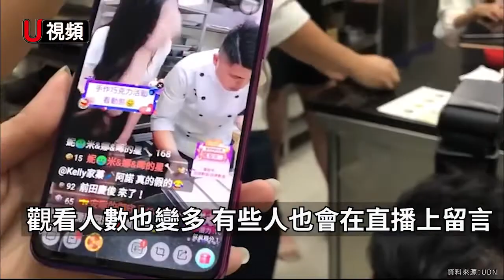疫情衝擊各產業 網紅直播市場扶搖直上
新冠肺炎延燒，民眾多不敢出門，衝擊各項產業，但直播主的觀看人數和買禮物「打賞」等，卻因大家「宅在家」翻倍成長，受疫情影響的產業也紛紛與直播主合作，希望透過「宅男經濟」，度過這波產業寒冬。
台灣有一家巧克力工坊負責人就邀請超人氣直播主， 一同做巧克力，並現場開啟直播，馬上吸引大批網友觀看。
巧克力工坊負責人說，疫情爆發的時候，門市業績掉了將近5成，網路銷售成效也是有限，因此與才與網紅直播主合作。
直播主貝菈說，這段期間確實發現很多人不敢出門，觀看人數也變多，有些人也會在直播上留言，口罩很難買，她也希望透過直播，療癒大家對疫情的憂心。
台灣昕采國際公司執行長魏甫亘說，他旗下共有大陸、台灣共3百多個直播主，在疫情爆發後，台灣直播主人氣上升3成，大陸因疫情更加嚴峻，直播主人氣上升5成，顯然是大家不敢出門，待在網路的時間變長，直播主們也積極與產業界合作，希望產業能共存共榮，擺脫經濟低迷現象。資料來源：UDN